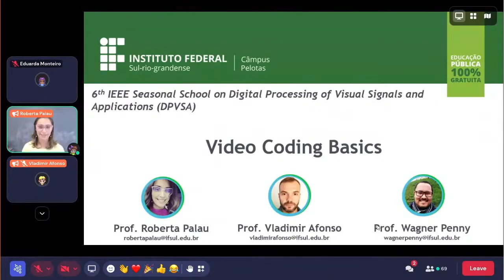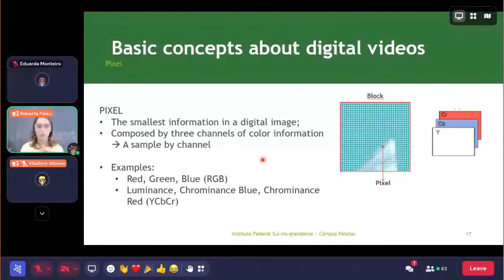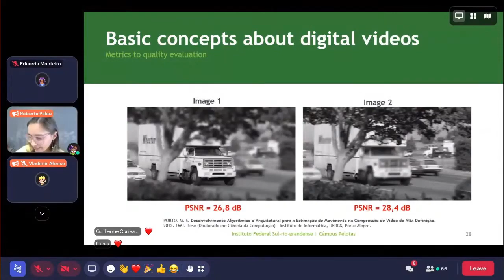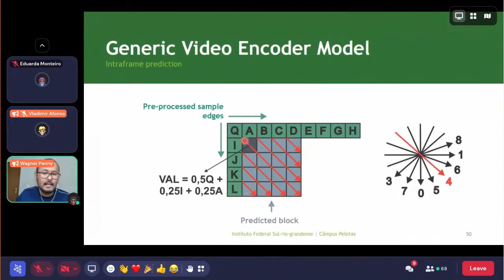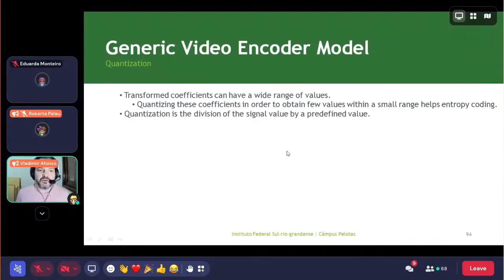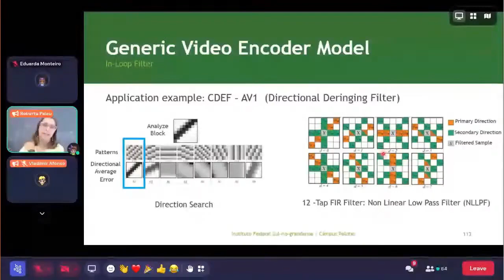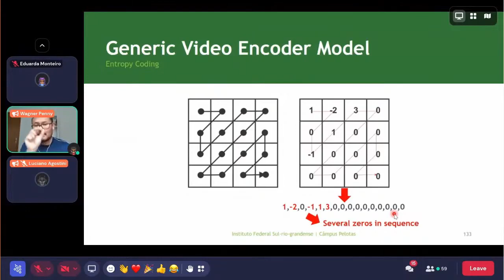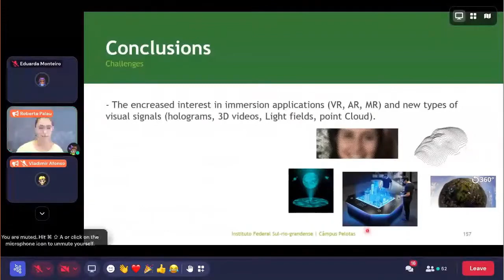[pt-br] DPVSA 2022 - Roberta Palau, Vladimir Afonso & Wagner Ishizaka Penny - IFRS, Brazil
Abstract

The limits of the telecommunication infrastructures are being pushed by the web-based video traffic because of the continuous increase in consumption of products that heavily rely on videos, such as social media, streaming services, and video conferencing platforms. This growth tends to be even higher since the forecasts regarding the consumption of multimedia were done before the COVID-19 pandemic, which increased the use of video services for professional or entertainment purposes. Video encoding is essential and mandatory for applications that use digital videos, due to the large amount of data needed to represent them. Considering the growing need for video resolutions and frame rates, in recent years many encoders have been developed, some of them being: High Efficiency Video Coding (HEVC), Google VP9, the AOMedia Video 1 (AV1), and Versatile Video Coding (VVC). HEVC is a video standard released in 2013 that has doubled compression rates while maintaining the same video quality when compared to its predecessor, H.264/AVC. VP9 is an encoder released by Google in 2013, focused on a solution designed to be royalty-free and also doubled the compression rate compared to the previous version, VP8. AV1 and VVC are the current state-of-the-art encoders, released in 2018 and 2020 respectively. The generic encoding process follows the block-based hybrid scheme composed of interframe and intraframe predictions, transforms, quantization, entropy encoding, inverse quantization, inverse transforms, and in-loop filters. Each type of encoder exploits common video characteristics using different tools, but each one has its own specificities which make them unique. In order to better understand this context, the main goal of this presentation is to show an overview of the basics of video coding, starting from the basic concepts to the discussion of the generic video encoder, introducing some applications and examples of the new codecs.

Biography

Profa. Dra. Roberta Palau received the B.S. degree in Telecommunication System from the Sul-rio-grandense Federal Institute (IFSul), Pelotas, RS, Brazil, in 2008, the M.S degree in Education from the Federal University of Pelotas (UFPel), RS, Brazil, in 2013, and the Ph.D. degree in Computer Science from UFPEL in 2022. She is a Professor since 2011 at the IFSul in Electronics Technical Course and a researcher with the Video Technology Research Group (ViTech) at the UFPel. Her research interests include embedded systems, video coding and hardware design.

Prof. Dr. Vladimir Afonso received the B.S. degree in industrial automation from the Sul-rio-grandense Federal Institute (IFSul), Pelotas, RS, Brazil, in 2008, the M.S. degree in computer science from the Federal University of Pelotas (UFPel), RS, Brazil, in 2013, and the Ph.D. degree on microelectronics from the Federal University of Rio Grande do Sul (UFRGS), Porto Alegre, RS, Brazil, in 2019. He is a Professor since 2009 at the IFSul and a researcher with the Video Technology Research Group (ViTech) at the UFPel. His research interests include 2D/3D video-coding algorithms, and FPGA-based and VLSI designs for video coding.

Prof. Dr. Wagner Ishizaka Penny received the B.S. degree in electrical engineering from the Sul-rio-grandense Federal Institute (IFSul), Pelotas, Brazil, in 2014, and the M.Sc. and Ph.D. degree in computer science from the Federal University of Pelotas (UFPel), Pelotas, Brazil, in 2016 and 2020, respectively. Since 2014 he is a titular professor at the Sul-rio-grandense Federal Institute, Pelotas, Brazil. He is also a collaborative researcher with the Video Technology Research Group (ViTech), from the Federal University of Pelotas. His research interests include embedded systems, video coding and hardware design.